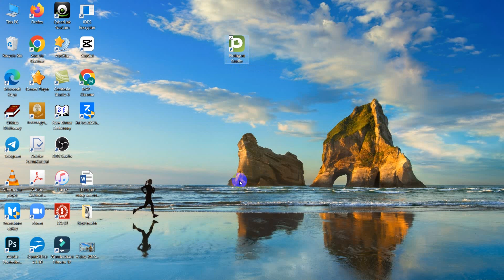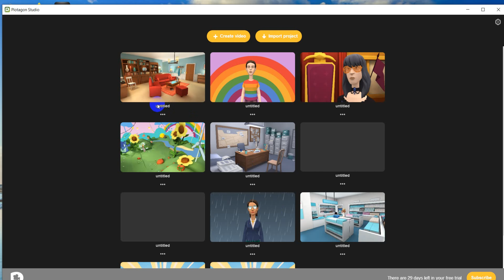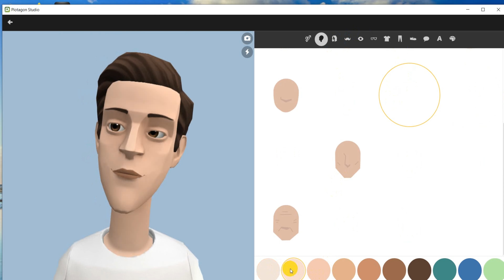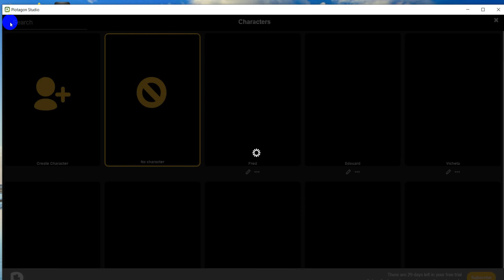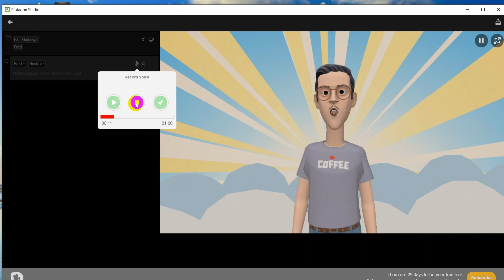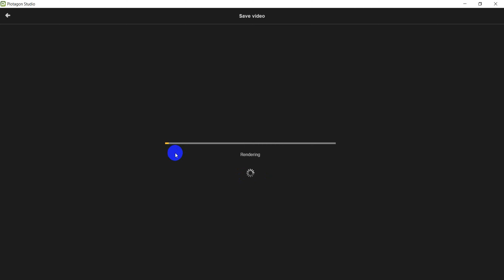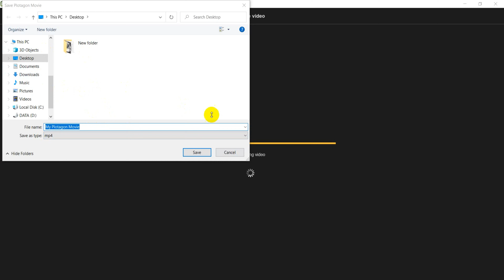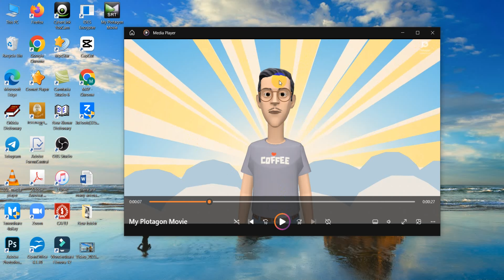Plotagon Studio program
Likely this video, please enjoy together.